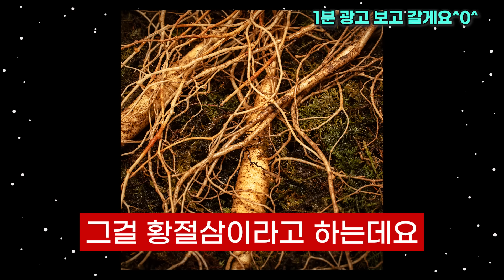남자가 무조건 반하는 매력적인 여자 성격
✔란다언니가 입은 옷이 궁금하다면?
💜 란다클로젯 구경하기💜

✅ '란다링크'는 미란다가 직접 진행하는 1:1 맞춤형 프라이빗 상담 컨설팅 입니다.
       → 당신의 고민을 진심으로 듣고, 개별 상황에 맞춘 세심한 솔루션을 제공합니다.

✅ 단순한 조언을 넘어, 연애의 근본적인 문제를 해결하며 진정한 변화를 경험하세요.

✅ '미란다TV 멤버십 전용 카톡방' 멤버들은 '란다링크' 상담 우선권을 누리실 수 있습니다.

✅ 상담 후, '나에게 맞는 이상형과의 만남 제안'을 원하시면 신청 양식에서 선택해 주세요.
      단, 선택하셔도 모든 분께 제공되는 것은 아닙니다.

한정 수량! 산양산삼 1+1 뿌리 특별 혜택, 추석 맞이 파격 할인 (9/12까지, 품절 시 조기 종료)

🌱 100% 국산 7년근 산양산삼 (재배지: 경기도 용인 봉의산 일대)
🌱 귀한 7년근 산삼, 생존율 25% 미만의 희귀성!
🌱 영양과 약효가 최고조인 가을 황절삼, 지금이 딱 그 시기!
🌱 삼성전자 임직원몰 입점, 신뢰할 수 있는 품질!
🌱 8차 완판, 10년간 180만 뿌리 판매 기록, 그 인기의 비결을 직접 경험하세요!